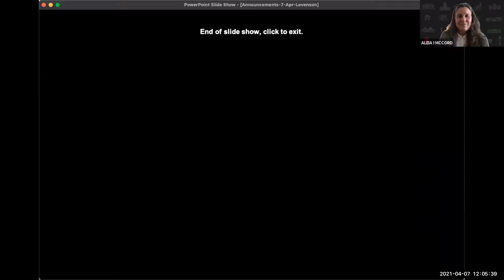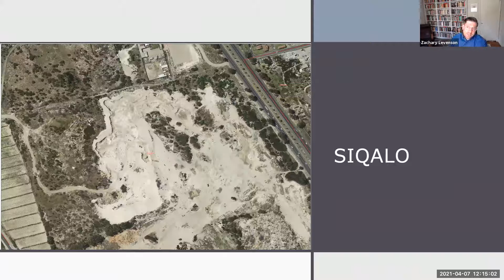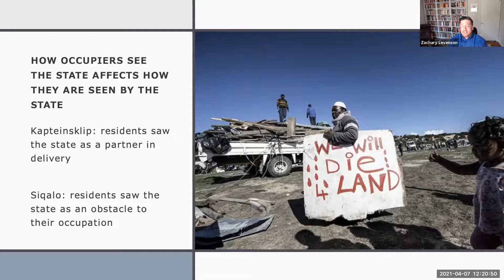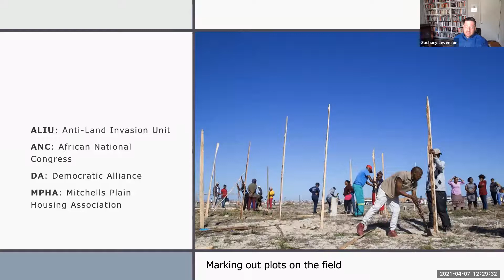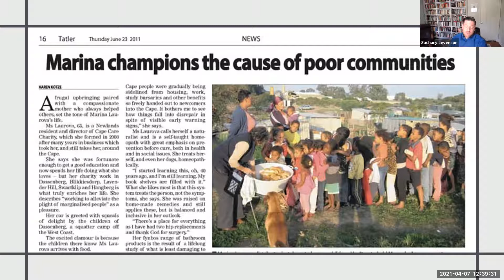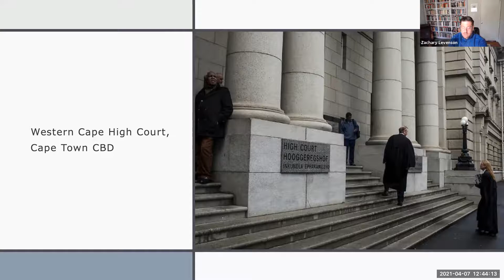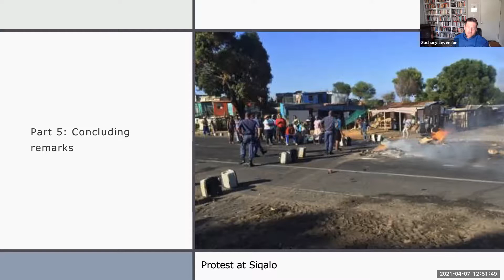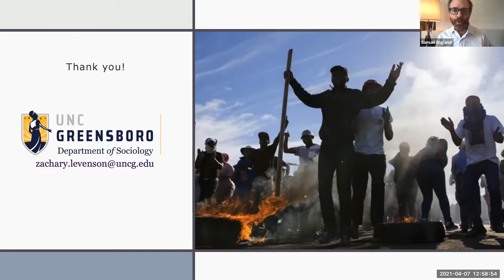Zachary Levenson: Becoming a Population | Africa at Noon 4.7.21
Africa at Noon, 4/7/2021

Becoming a Population: Seeing the State, Being Seen by the State, and the Politics of Eviction in Cape Town

"While existing literature has amply demonstrated how states may “see” their populations, we know less about which residents are legible to the state as populations. Drawing on extended ethnographic fieldwork and interviews conducted between 2011 and 2019 in Cape Town, South Africa, this paper compares the fate of two large land occupations, one of which was evicted, one of which was not. In doing so, this paper demonstrates how rather than taking “populations” as a given, this status should be understood as an outcome. It suggests that participants in each respective occupation began with different views of the state. In other words, the way residents saw the state impacted each respective organizational outcome, which in turn affected how they were seen by the state. In one occupation, participants saw the state as a partner in obtaining housing, and so they organized themselves as atomized recipients. In the other, they viewed the state as an obstacle, and so they organized themselves collectively. Only in the latter case were residents viewed as a population; in the former, they were all evicted. Ultimately, this paper argues that by bringing tools from political sociology to bear upon urban ethnography, we can gain insight into a process otherwise overlooked in the literature, allowing us to make sense of a question that is central to understanding urban politics in the global South: how do municipal governments decide which occupations to evict and which to tolerate?" - Zachary Levenson